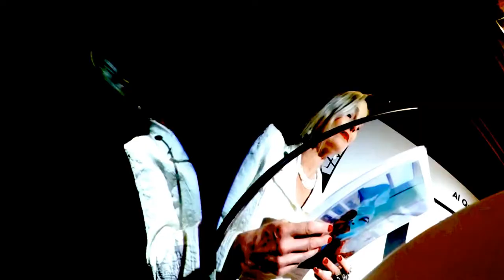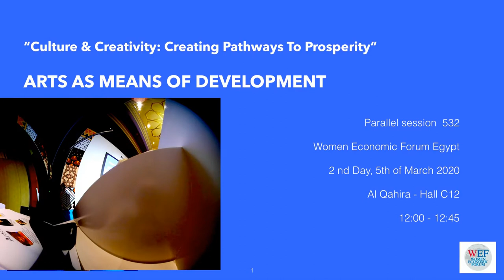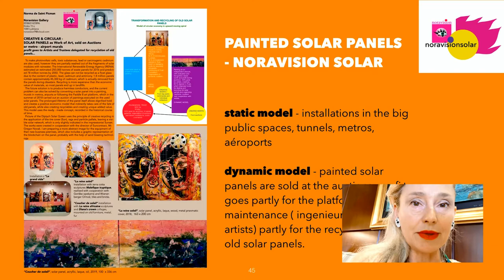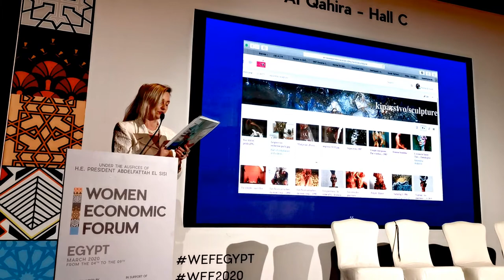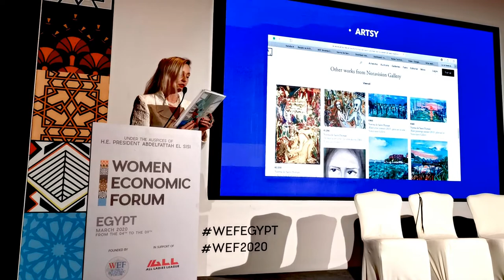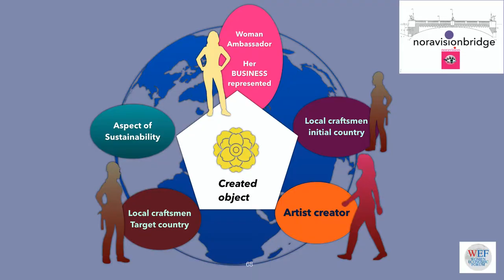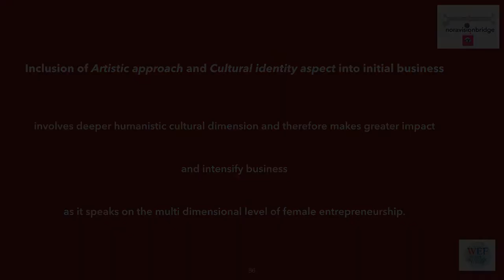WOMEN ECONOMIC FORUM EGYPT 2020 NORMA DE SAINT PICMAN Arts as Means of Prosperity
During  4-9 March, aligning with the international women’s day celebrations I was speaker and awardee of a precious "Iconic Woman creating a Better World for All " award by a founder and a chairperson of WEF dr. Harbeen Arora. Annual Women Economic Forum 2020 in Egypt was taking place at the most iconic Hotel Nile Ritz-Carlton, Cairo, Egypt on the theme “Culture & Creativity: Creating Pathways to Prosperity”.

 ANNUAL WEF EGYPT 2020 was being held under the auspices of H.E PRESIDENT ABDELFATTAH EL SISI, PRESIDENT OF EGYPT.

During my presentation I was focusing on three projects : Noravisiondecentralized, Noravisionsolar and  Noravisionbridge.

I would like to remind that let's have in mind celebration and empowerment of womanhood and enlivening of Creativity in everyone of us. According to the conference's focused theme “Culture & Creativity: Creating Pathways To Prosperity” let's have in mind that with enlivening our creative potential and spontaneous right action we can achieve miracles!!! Thanks to dear Wonderfull leader dr Harbeen Arora and organizers of this beautiful event that I enjoyed so much let's blossom the seeds of merging cultural heritage, Arts and Business expansion in future prosperity for all and lets' celebrate, together and each one alone, just in the way that everybody feels comfortable...As I'm celebrating today also this wonderful award which means so much to me I'm inviting you to find your special awards or precious unique joyful and powerful moments of your professional or intimate life to celebrate...
                                      Norma de Saint Picman, the 8.th of March 2020